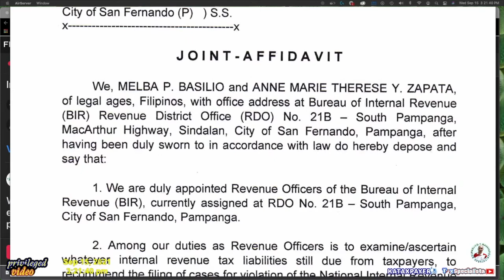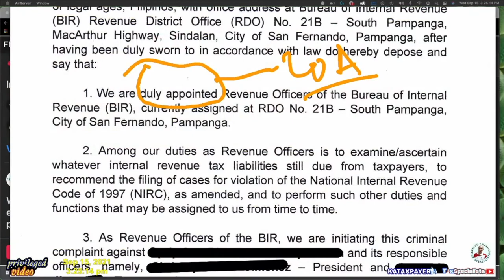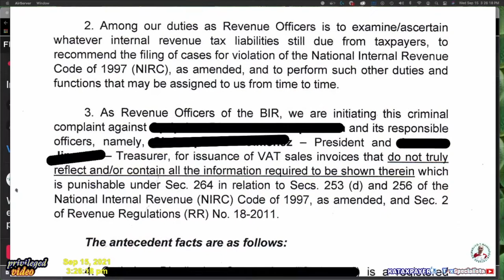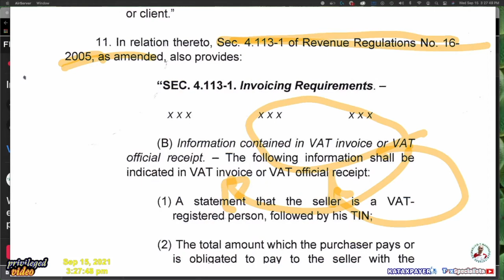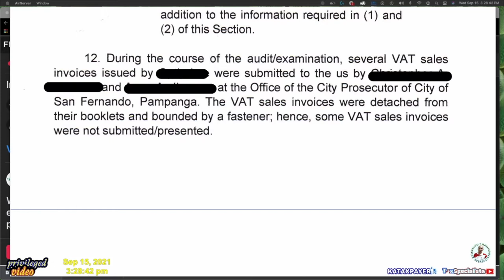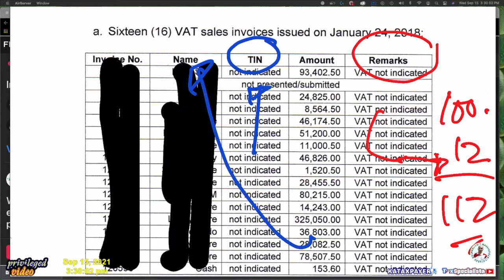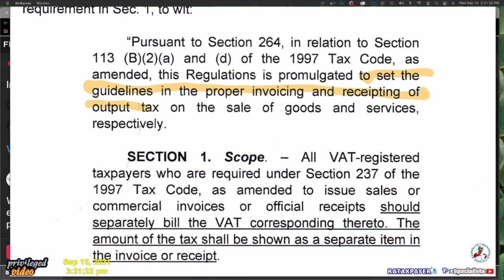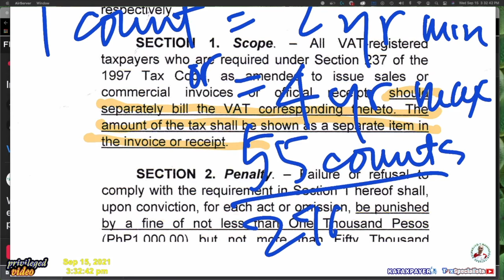wronginvoice part 3 subject to BIR criminal complaint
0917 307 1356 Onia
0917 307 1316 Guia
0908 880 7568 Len